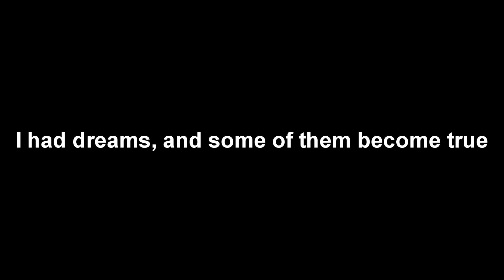(Birthday Special 3/3) FNaTI Sparta Time Travelling Remix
oof visuals off and forgot timelines
Art by: pinkky_keily_zul